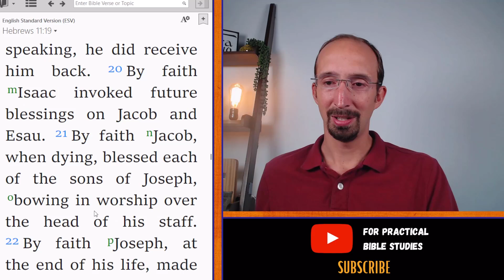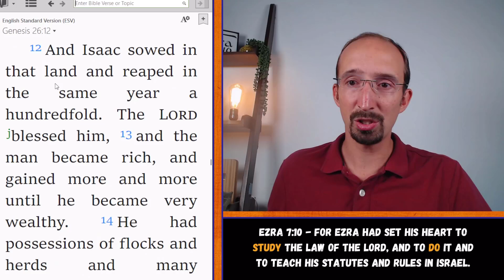Isaac Character Study - Life Lessons From Isaac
This Bible study on Isaac is part of Study and Obey's Hebrews 11 series. We look at Isaac's background, vocation, and place in history as well as his strengths and weaknesses.

The successes and failures of Biblical heroes of the faith can teach us valuable life lessons. They were flesh and blood like we are. As flawed humans, they were recipients of grace.

What does Isaac's life teach you about the Lord and what do you need to apply to your life today? Was he too passive?

Hebrews Bible study guide e-book for individuals or small groups. Includes discussion questions for each passage in Hebrews -

Our Hebrews Bible study guide paperback on Amazon -

25+ Bible study guides for individual or group study on many different books of the Bible -